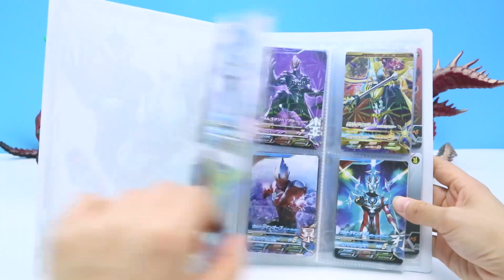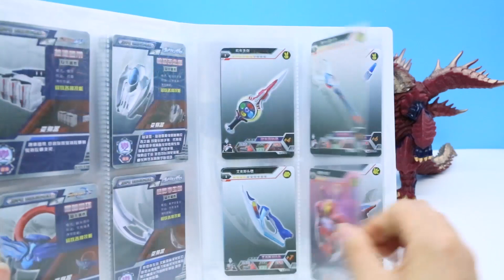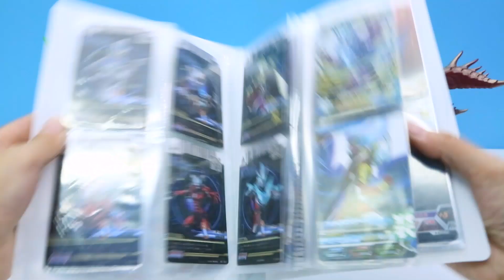奧特曼怪獸街機卡片玩具！賽羅奧特曼捷德奧特曼貝利亞奧特曼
奧特曼怪獸卡片玩具，賽羅奧特曼捷德奧特曼貝利亞奧特曼羅布奧特曼暗黑歐布奧特曼金古橋傑頓還有武器卡片羅布光輪歐布圓環賽羅眼鏡歐布聖劍捷德昇華器玩具介紹的玩具故事